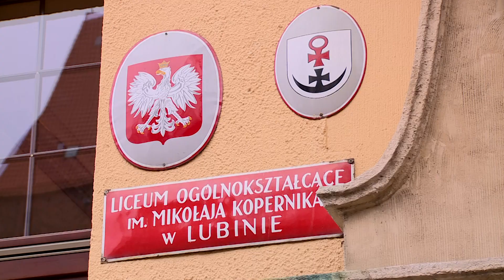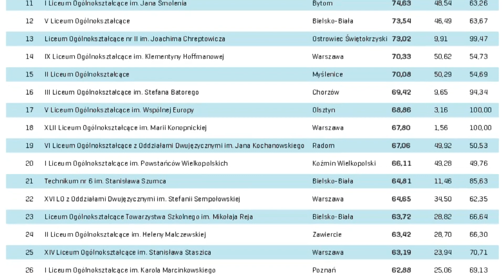LUBIN. Młodzi maklerzy z I LO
Chcą nauczyć innych jak inwestować, by obalić mit związanego z tym ryzyka. Autorski projekt pięciu uczniów z I Liceum Ogólnokształcącego w Lubinie bierze udział w ogólnopolskiej akcji „Zwolnieni z teorii”.